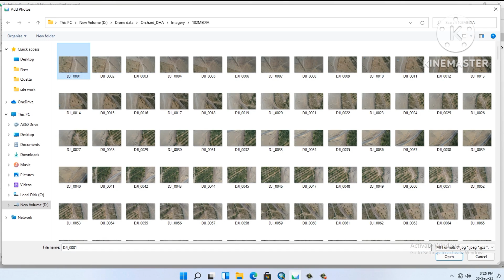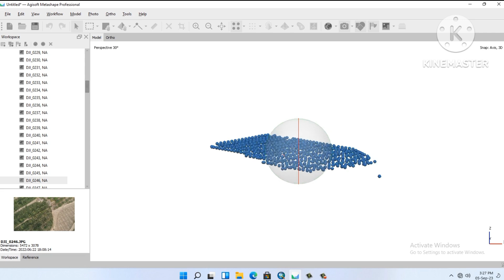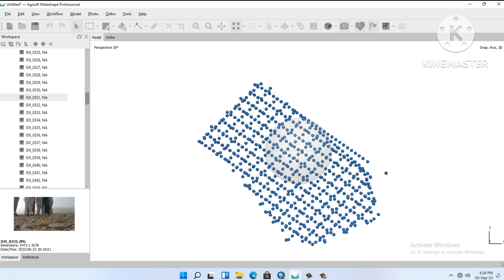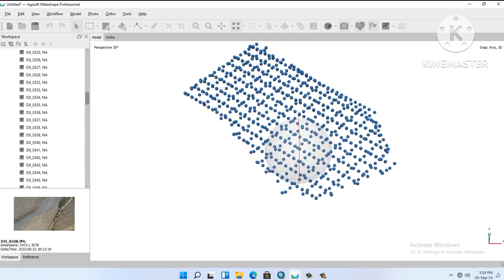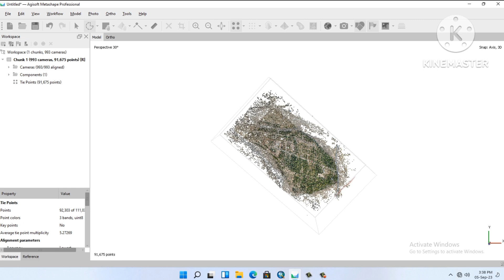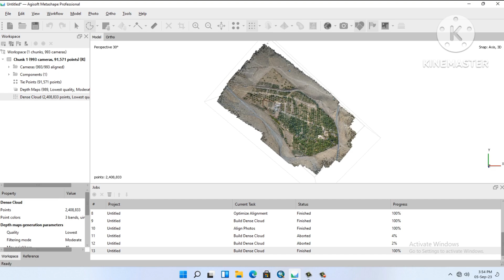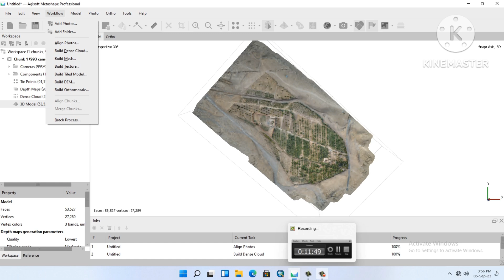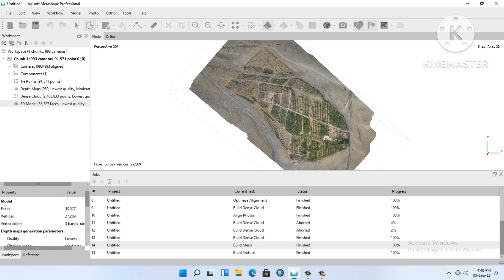Drone Imagery Processing Tutorial From Raw Images to 3D Models Part 1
Learn how to process drone imagery in Agisoft Metashape from start to finish! In this tutorial, we'll cover the step-by-step process of transforming raw drone images into valuable data, including georeferencing, orthomosaicking, and 3D modeling. Whether you're a surveyor, mapper, or drone enthusiast, this video will guide you through the entire workflow."